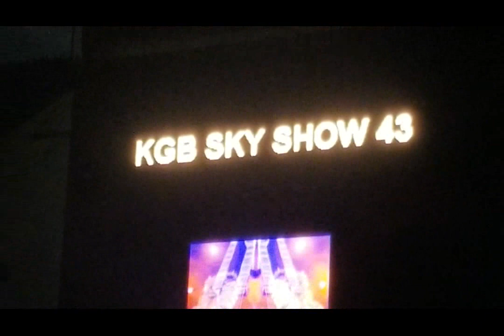Sky Show 43 Stairway to Heaven Finale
SDCCU Stadium, Sept. 8, 2018, Jordan Finkelstein.